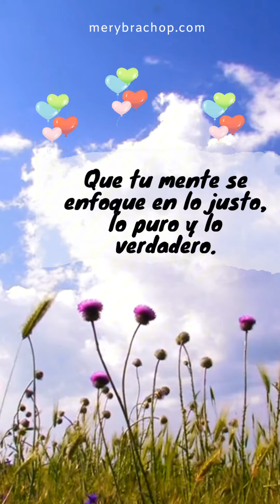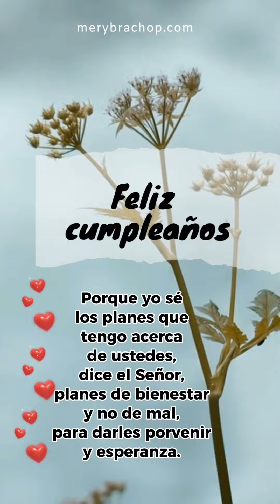🎈Lindas Frases de Feliz Cumpleaños. 🎈🎁🥳